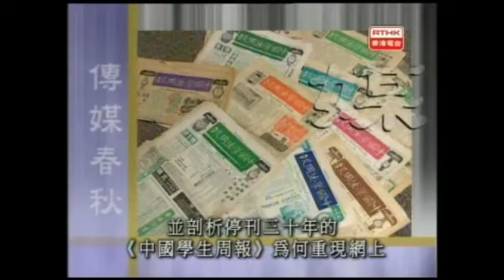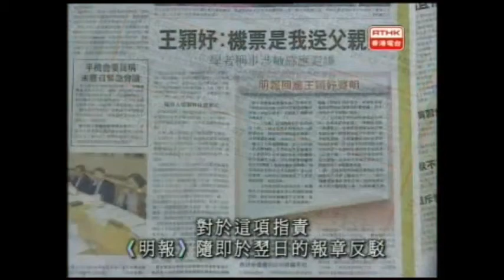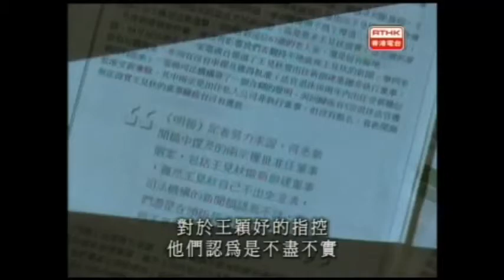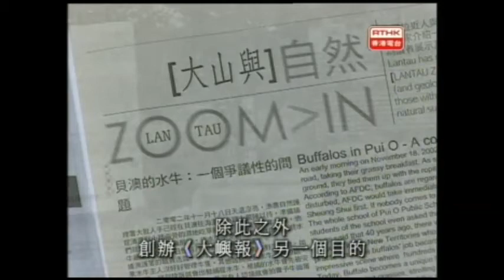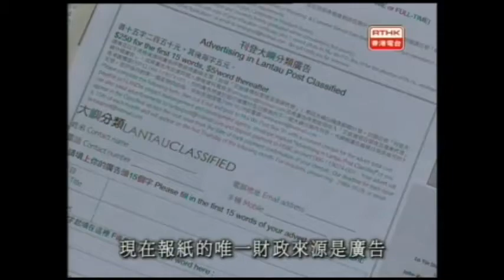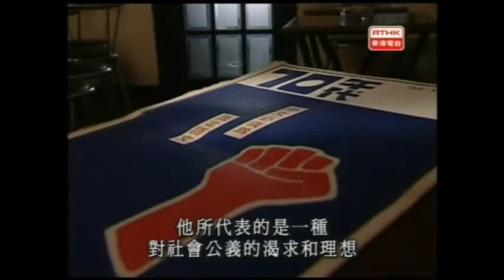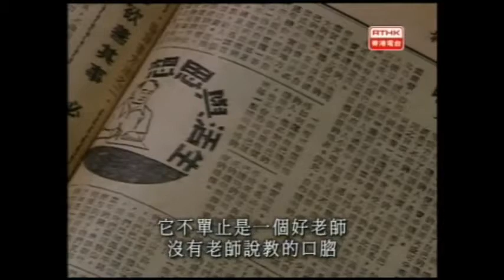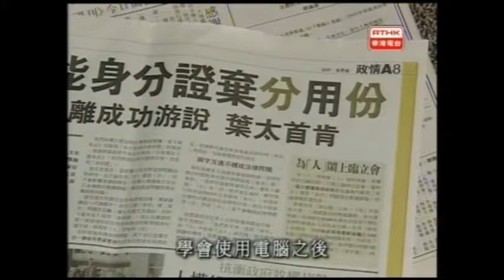傳媒春秋 - 平機會風波,中國學生周報上網,吳仲賢的故事)2003)